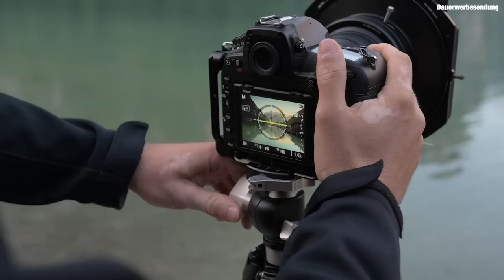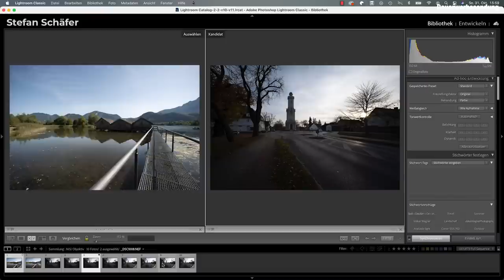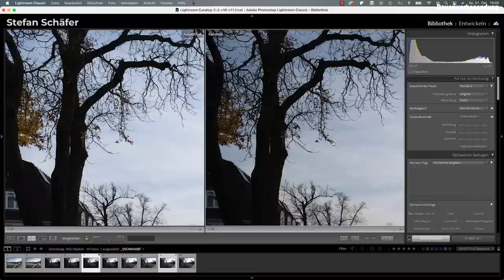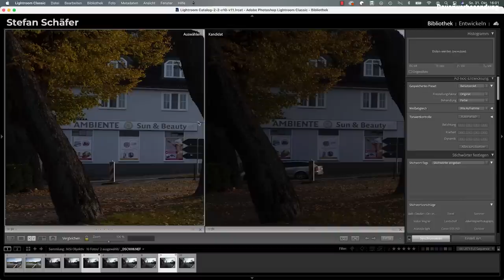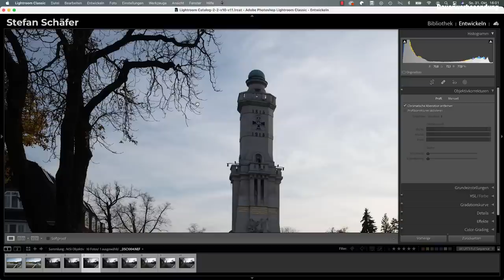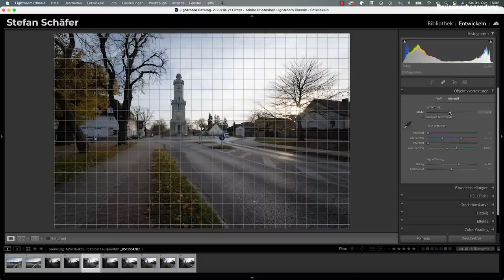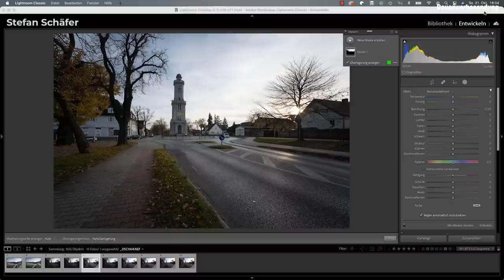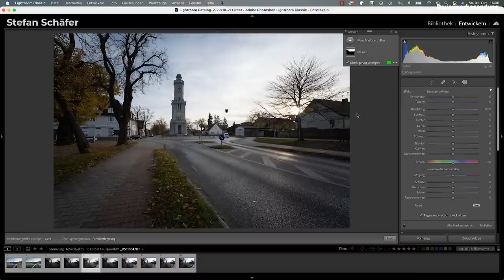Günstiges Weitwinkelobjektiv für Landschaftsfotografen! Das NiSi 15mm f/4